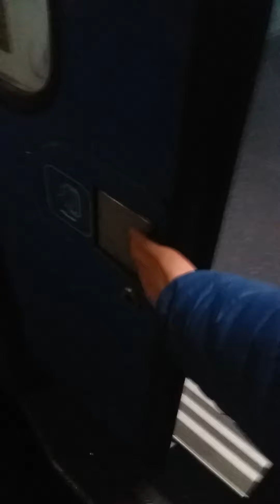Transiti, Arrivi e Partenza Serali di treni a Milano Certosa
Sono ritornato a fare il Video ai treni. Le Medie Distanze (MDVC) Le porte vanno chiuse sempre manualmente perché non si sa mai se le porte rimangono aperte Durante il viaggio. Oh Yeah